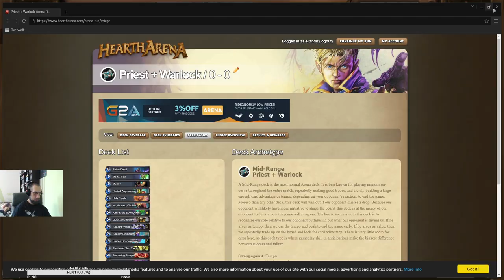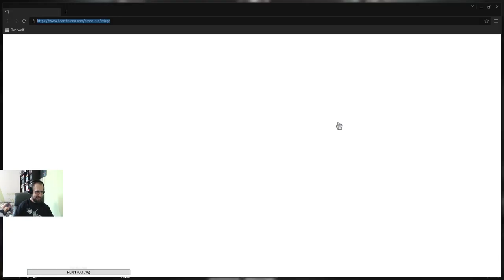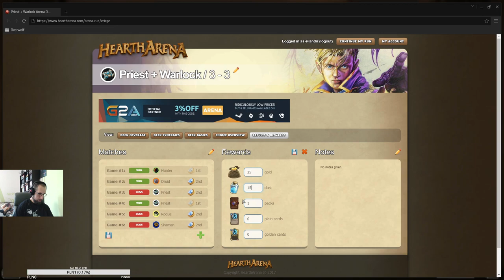Zadusznikowa Arena Kapłan Warlock | Hearthstone LIVE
Zapis areny dwuklasowej kapłan - warlock.